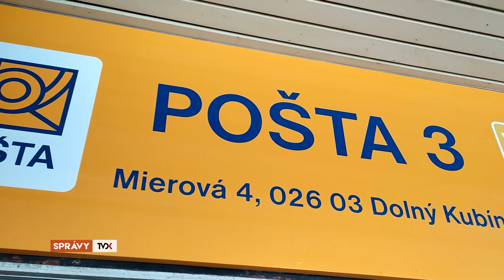Krátke správy: zatvorenie Pošty, prihláste žiadosť o dotácie, bezpečnostná výzva polície